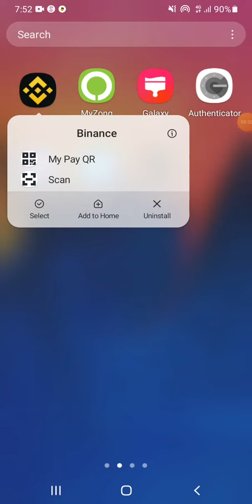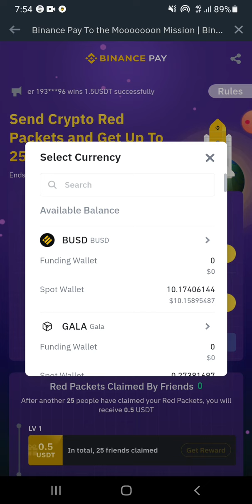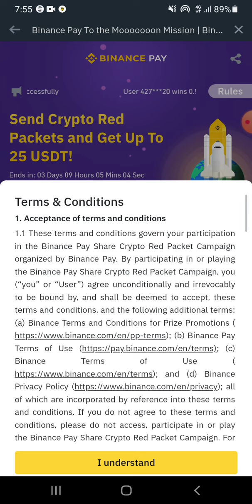BINANCE PAY Send Crypto Red Packets and Get Up To 25 USDT!....